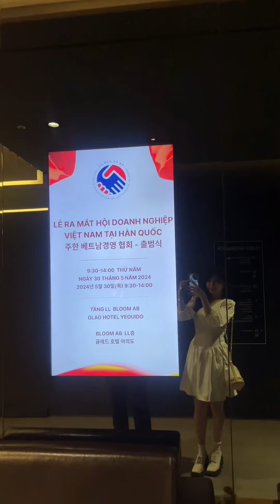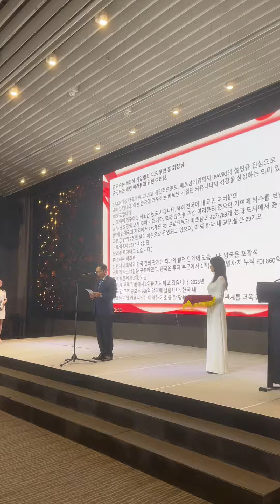Một ngày làm lễ tân; đi đón Bộ trưởng bộ ngoại giao Bùi Thanh Sơn